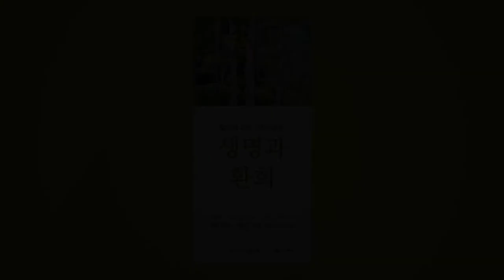김은희 화백 기증작품展 [생명과 환희]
김은희 화백 기증작품展